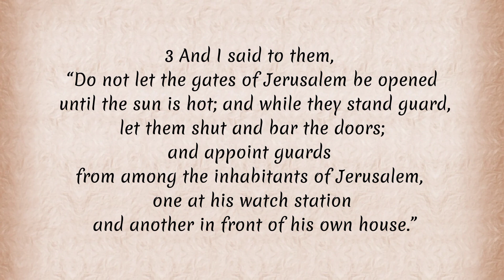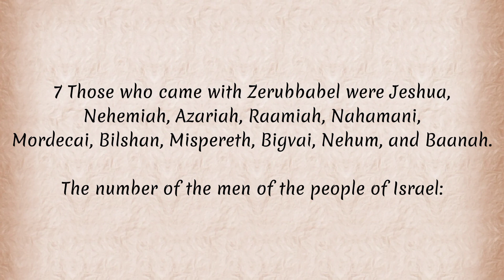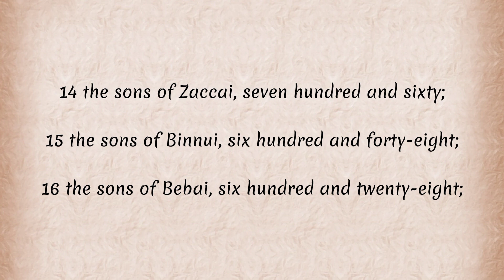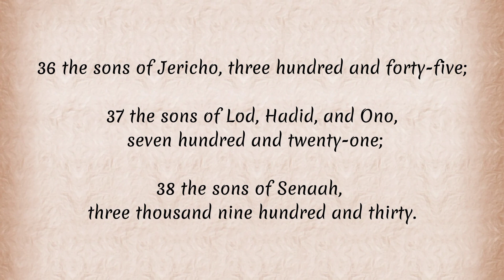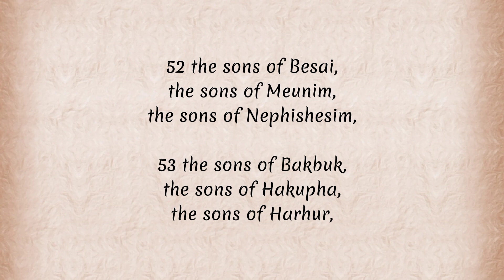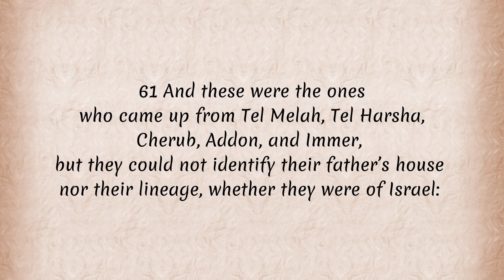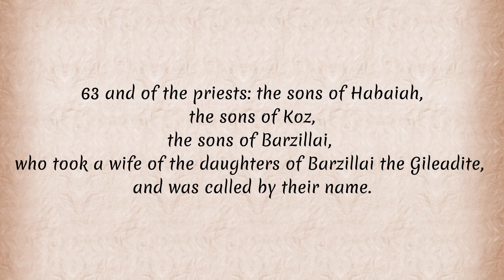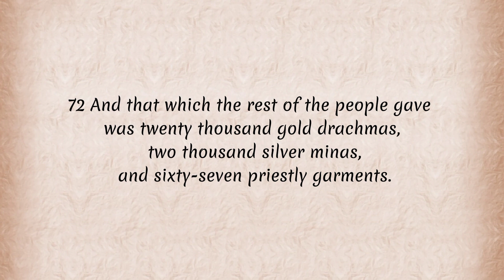List of Returning Exiles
Nehemiah 7 NKJV Bible Reading
The captives who returned to Jerusalem.
Ezra reads the law.